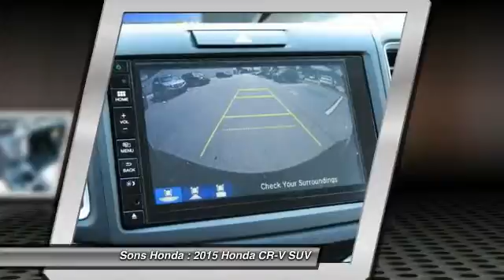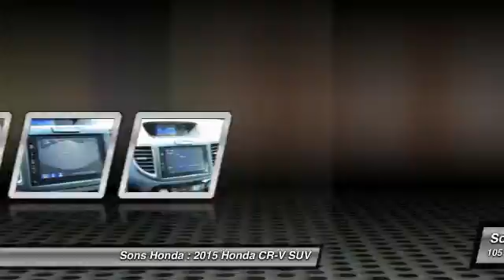2015 Honda CR-V McDonough GA 17002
2015 Honda CR-V EX-L - $29025

Sons Honda
105 Sons Drive

Pick up this Basque Red Pearl II 2015 Honda CR-V, available today at Sons Honda. Featuring Automatic transmission, it has 15 miles. This could be the one you've been searching for.